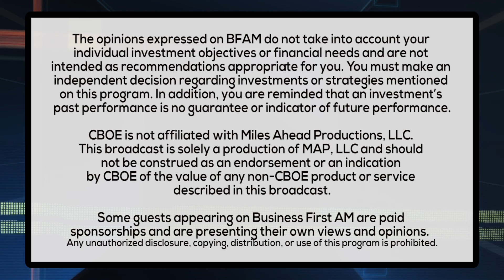STAGE 4 LUNG CANCER TREATMENT HOPES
Dr. Charu Aggarwal, a Lung, Head & Neck Cancer Specialist, on a promising new treatment for stage 4 Lung Cancer